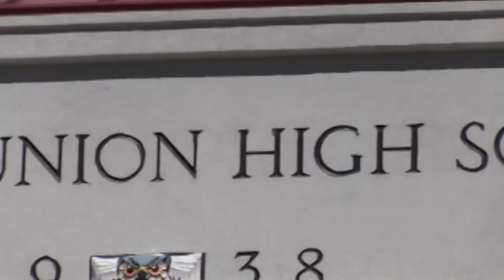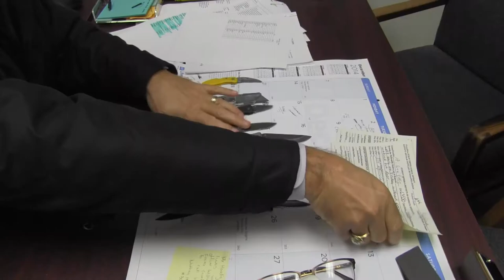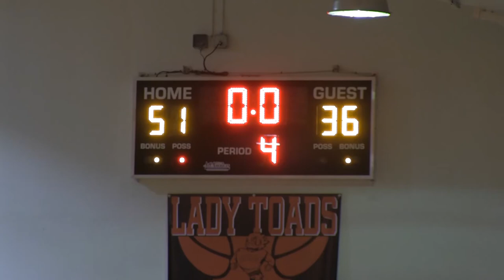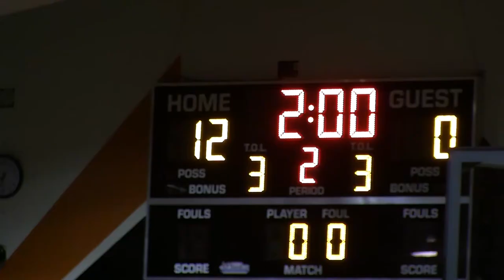In The News 12-16-14 Episode 9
Christmas Special, Talent Show, Link Crew Holiday Hangut